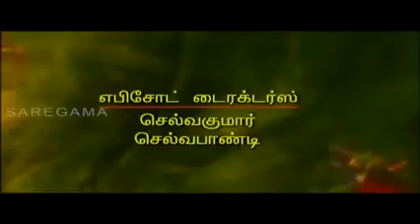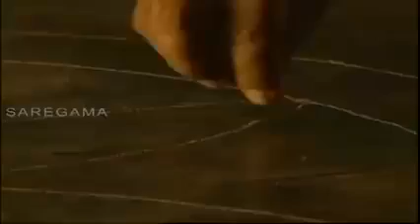Raja Rajeswari Episode - 69 || ராஜ ராஜேஸ்வரி || Digital Re-release